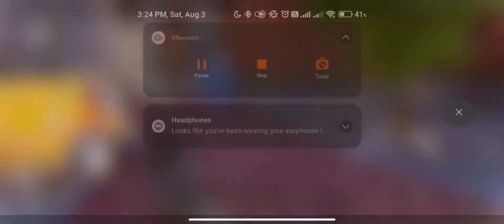DEAGLE TO HERO | Arena Breakout [Zero To Hero]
ZERO TO HERO BABY!!!